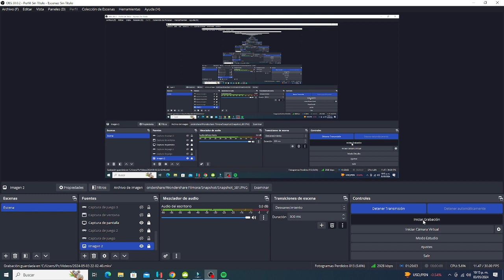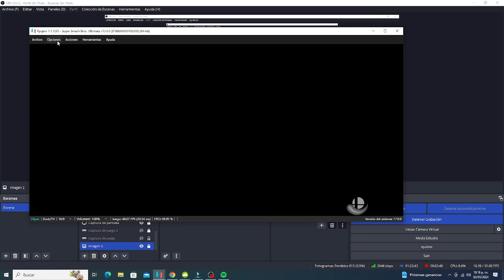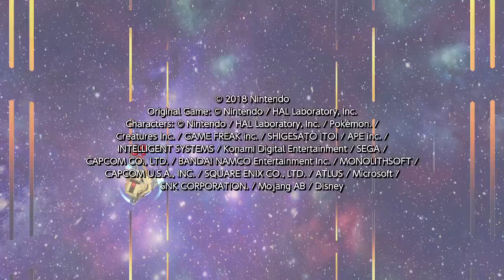Super Smash Bros Ultimate - Classic Mode - R.O.B